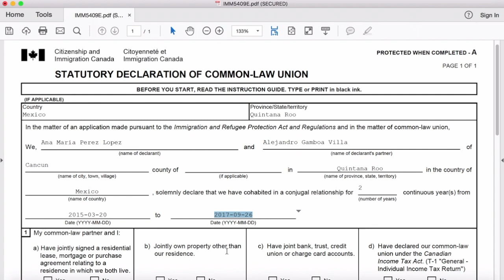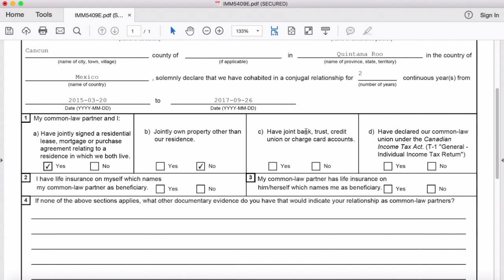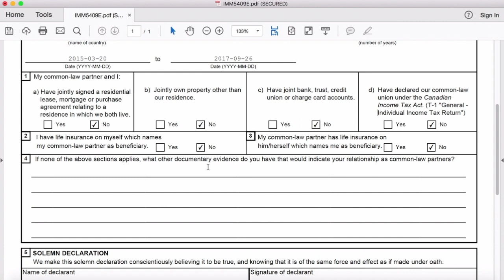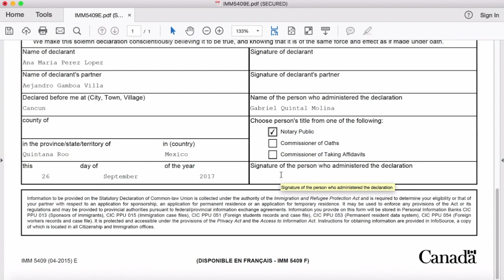Paso a paso: llenado del formulario IMM 5409E - Declaración de unión libre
Cuando estás planeando tramitar el permiso de estudios para Canadá, es posible que necesites llenar el formulario IMM 5409E  o Declaración de Unión Libre. Este es uno de los formularios opcionales, que únicamente deben llenar los aplicantes que vivan con su pareja sin estar casados.